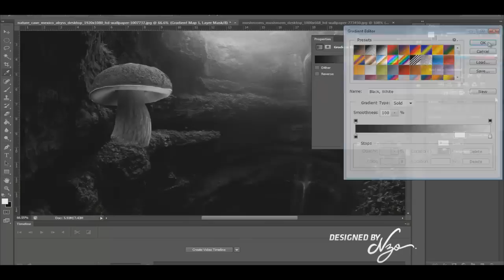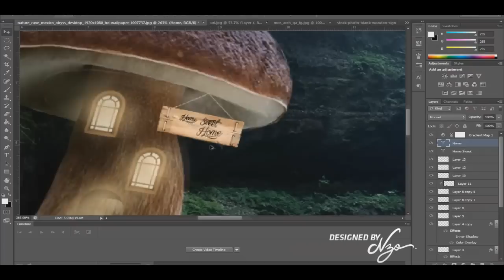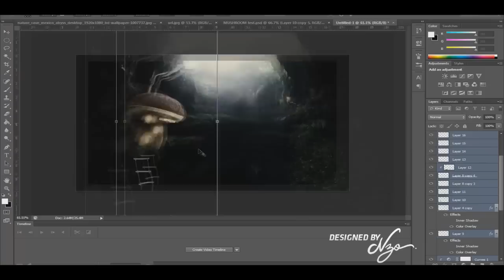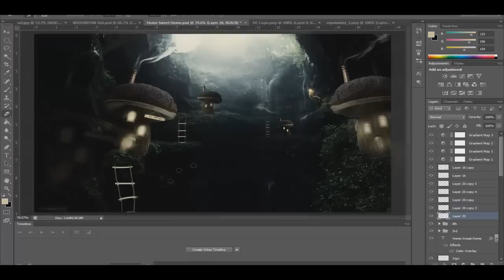"Home Sweet Home" Photo Manipulation Speed Art. My Best?!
This is a photo manipulation that I've done for Drone Concepts contest. It one of my favourite and personally I think it's one of my best, mainly because I love the idea surrounding this piece. The idea is that a home can be far way, hard to get to, but your home is somewhere, you would want to be in, not matter where you are!

.NzO

My Shows